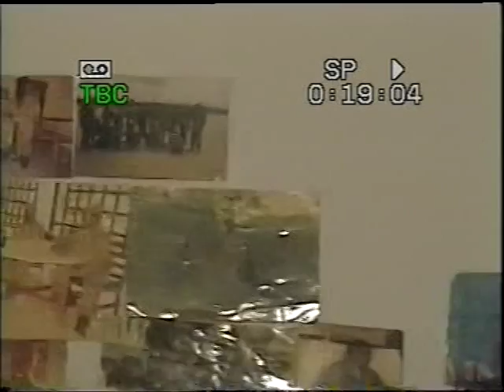DIEUDONNE TSHIMANGA ET L'AFDL 4